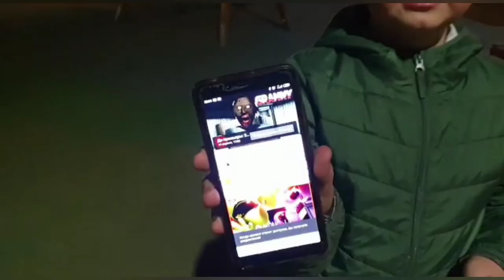Roman 0602 News: GRANNY ПРЕМЬЕРА !!!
Granny PC премьера будет в 12:00 14 апреля

ИНТРО - 0:00

12_АПРЕЛЯ - 0:08

ПРЕМЬЕРА - 0:37